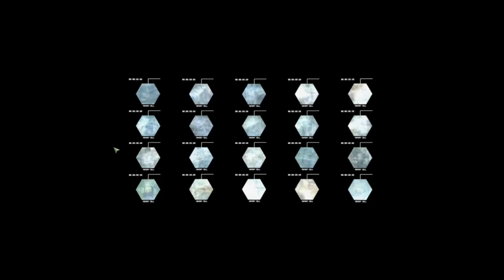Crysis 3 | Campaign | Mission - Post-Human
Players take on the role of Prophet as he returns to New York in 2047, 24 years after the events of Crysis 2. He discovers the city has been encased in a giant Nanodome created by the corrupt CELL corporation. The New York City Liberty Dome is a veritable urban rainforest teeming with overgrown trees, dense swamplands, and raging rivers. Within the Liberty Dome, seven distinct and treacherous environments are known as the Seven Wonders. Prophet is said to be on a "revenge mission" after uncovering the truth behind CELL's motives for building the quarantined Nanodome.

GPU: GeForce GTX 1650
CPU: Intel(R) Core(TM) i5-9300H CPU @ 2.40GHz
Memory: 16 GB RAM (15.86 GB RAM usable)
Current resolution: 1920 x 1080, 120Hz
Operating system: Windows 10